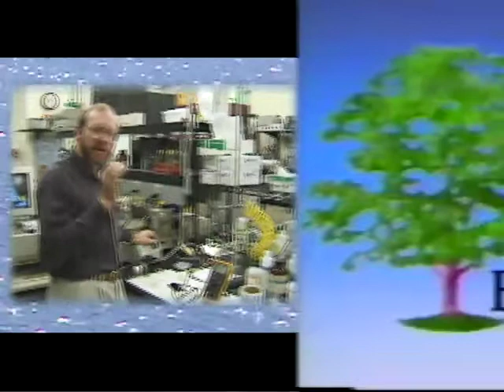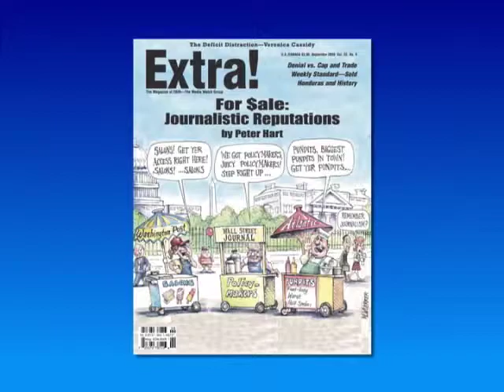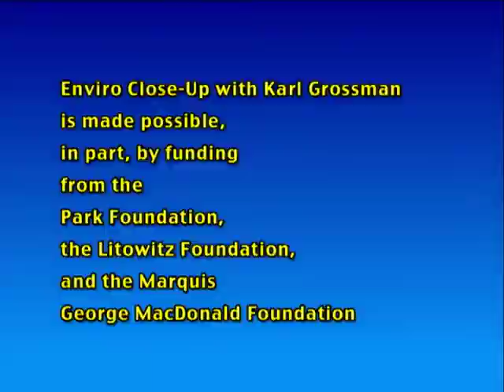Enviro Close-Up #614 "Fairness and Accuracy in Reporting"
Enviro Close-Up #614

"Fairness and Accuracy in Reporting"

Fairness and Accuracy in Reporting or FAIR is the leading media watch group in the United States. Janine Jackson, program director of FAIR, discusses how corporate ownership impacts on media, neglected and under-reported stories -- including the consequences of the Fukushima Daiichi nuclear disaster, the government's "official agenda" and how media follow "Washington's official line," telecom policy and  diversity in media. She also outlines the activities of FAIR including its magazine